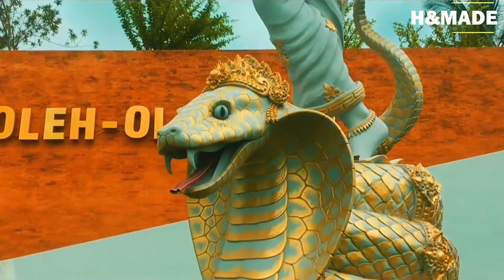MESIN PESAWAT YANG SANGAT BERBAHAYA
Halo pemirsa , pesawat merupakan alat transportasi udara yang memiliki alat yang sangat canggih, dibalik kecanggihan pesawat ternyata mesin pada pesawat sangat berbahaya, nah berikut ini bagaimana jika rubuh manusia terkena mesin pada pesawat, namun seblum kita mulai ingat subscribe untuk mendapatkan informasi dan pengetahuan di pideo kita selanjutnya so lets go …
Jet engine
Jet enjin pesawat merupakan kunci pesawat bisa terbang selain panas juga terdabat baling-baling yang sangat tajam, nah apa yang terjadi jika tubuh manusia masuk kedalam mesin jet ini pasti ngeri banget ya …
Terlihat dalam ilustrasi tubuhmansuia hancur dan tergiling bersama mesin jet pesawat.
Baling baling helikopter
Helikopeter memiliki baling-baling dengan panjang diameter 8 meter dan putaran 3.600 RPM, kecepatan baling-baling tersebut menjadi tidak masuk akal karena kecepatany sangat luarbiasa hingga 5.400 km/jam itu setara dengan 4 kali kecepatan suara . nah apa yang terjadi jika tubuh kita diangkat dengan drone dan dilempar ke baling” helikopter …
Terlihat tubuh manusia seketika putus dan terpotong berkali kali, layaknya seperti di blender
Hidrolik penghancur
Hidrolik yang satu ini dugunakan untuk menghancurkan barang bekas seperti perabotan rumah tangga, namun apa jadinya jika mesin hidrolik penghancur ini digunakan menghancurkan tubuh manusia pasti auto hancur tak berbekas ya …
Hidrolik press
Tulang adalah benda yang sangat kuat dan terdapat pada tubuh manusia , namun apa jadinya jika tulang banteng yang diuji dengan tekanan besar dari benda hedrolik .
Terlihat tulang banteng yang super kuat tersebut hancur seketika dengan mesin hidrolik tersebut, namun perlu kalian ketahui tidak semua benda kuat bisa menghancurkan yang lebih kuat, tetapi bahan cairpun juga bisa mnghancurkan benda yang jauh lebih kuat, sama layaknya tidak semua emosi bisa mengatasi masalah yang besar, namun ketenagan yang seperti air kadang lebih kuat dari segalanya.
So sekian untuk video kali ini semoga bermanfaat dan memberikan kalian pengetahuan, ingat untuk subacribe untuk mendapatkan pengetahuan di video kita selanjutanya , so see you..